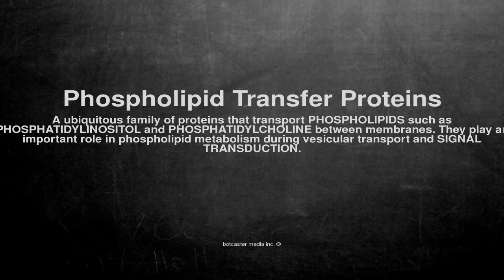Medical vocabulary: What does Phospholipid Transfer Proteins mean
What does Phospholipid Transfer Proteins mean in English?